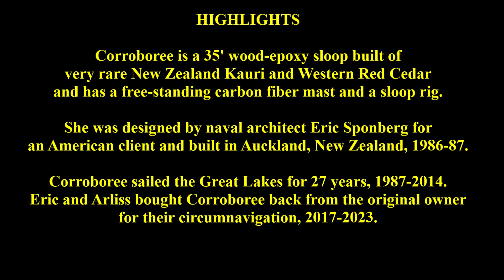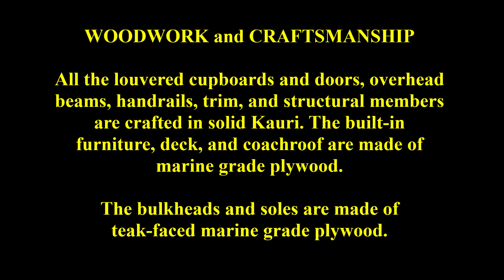CORROBOREE FOR SALE Movie HiRez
Corroboree is a custom 35' sailboat that the designer, Eric Sponberg, owns, and who, with his wife Arliss Ryan, sailed around the world in 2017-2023. Corroboree is now for sale.